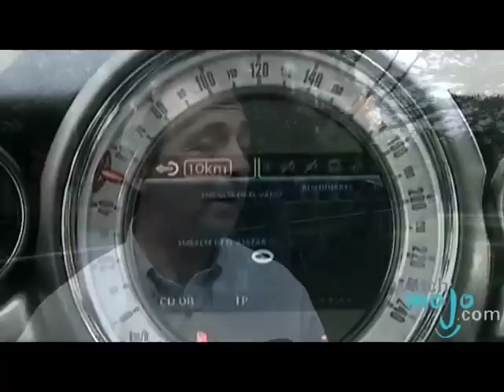How To Consume Less Gas